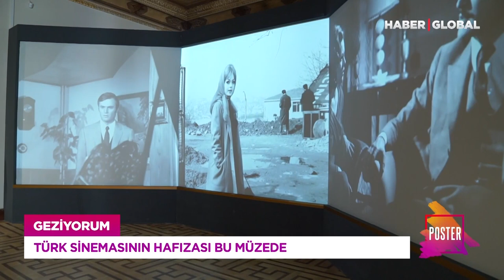İstanbul'un Sinema Müzesi Nasıl Kuruldu?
Haber Global’de, 21 Mayıs Cumartesi günü saat 17.30’da, Narmin Balayeva’nın sunduğu “Poster”, besteci ve piyanist Anjelika Akbar’ı ağırlayacak. Akbar, sesleri kaleme aldığı “Her İnsan Bir Bestedir” kitabının öyküsünü anlatacak.

Poster, Türk sinemasının adeta hafızası haline gelen, her katında eşsiz eserlerin yer aldığı, dünyanın en iyi sinema müzelerinden biri olarak gösterilen İstanbul Sinema Müzesi’ni gezecek.

Programda ayrıca Balayeva, Prof. Dr. Süleyman Kaynak’ı konuk edecek. Prof. Dr. Kaynak, ilerleyen yaşlarda hemen hemen herkesin karşısına çıkan sarı nokta hastalığını ve tedavisini anlatacak.
Narmin Balayeva’nın sunduğu “Poster” programında, ünlülerin dünyası, moda rüzgarları, kültür - sanata dair son haberler, keşfedilmeyi bekleyen mekanlar, pratik bilgiler ve daha fazlası cumartesi saat 17.30’da Haber Global’de ekrana geliyor.